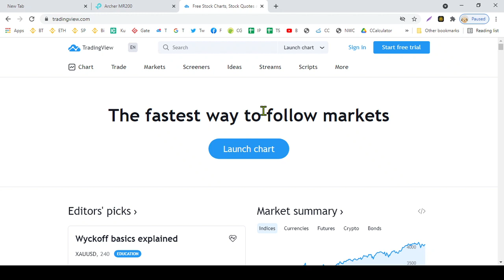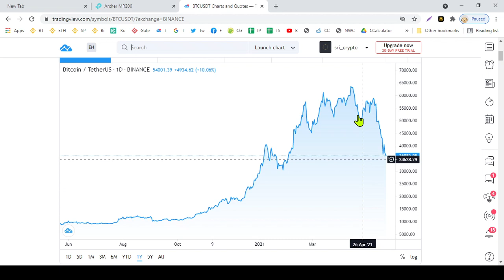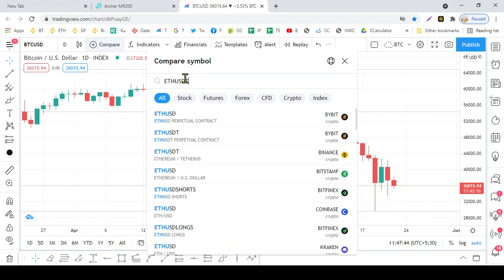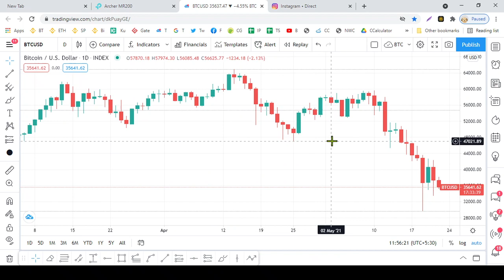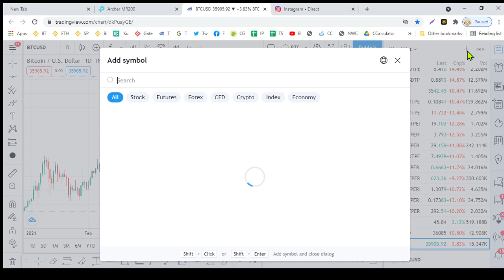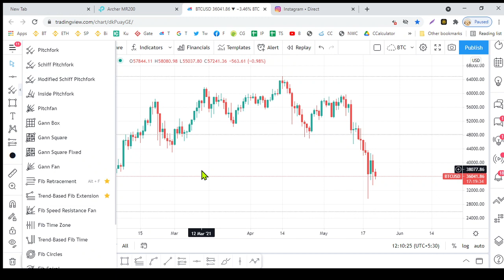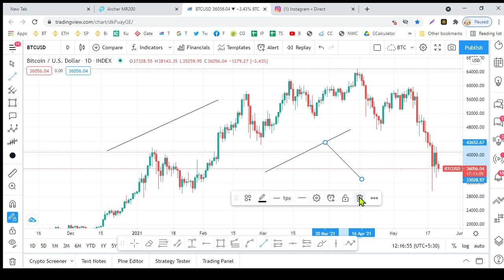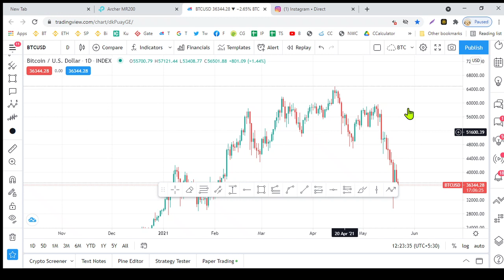Tradingview Sinhala - Full Tutorial (2021)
Tradingview Sinhala - Full Tutorial (2021) - How to use tradingview

Trading View කියන්නෙ trade කරන අයට ගොඩක් ප්‍රයෝජනවත් අනිවාර්යයෙන් ම වගේ භාවිතා කරන්න ඕන platform එකක්. Trading view භාවිතා කරන හැටි ගැන සම්පූර්ණ විස්තරයක් මේ වීඩියෝ එකේ තියෙනවා. Chart analyse කරන්න tools භාවිතා කරන හැටි, ඉන්ඩිකේටර් යූස් කරන හැටි, Coins දෙකක ප්‍රයිස් compair කර ගන්න හැටි, Paper trading, Pine Editor, Crypto Screener වගේ දේවල් යූස් කරන හැටිත් කියල දෙනවා. වෙලාව නැති අය 1.25x speed දාගෙන බලන්න.